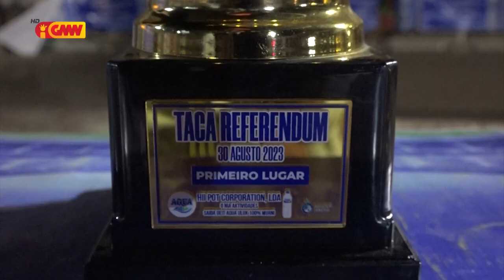Ekipa Karlele Fc kontente bele sai kampiaun iha Taça Referendum 30 agostu 2023